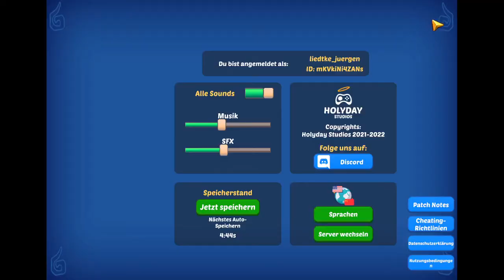Lets Play Firestone Idle RPG #57 (Deutsch/German)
Endlich keine lags mehr